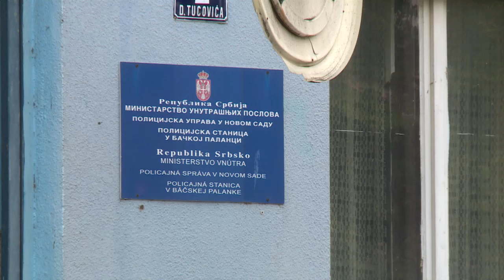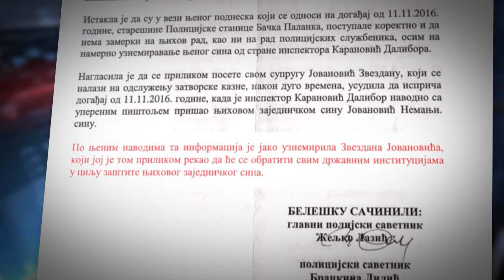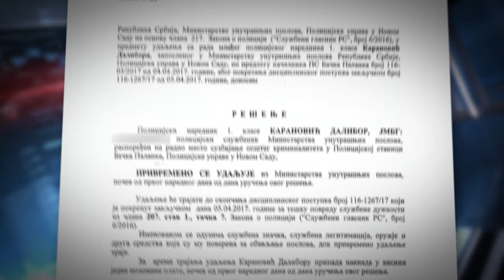Policajac suspendovan nakon privođenja sina Zvezdana Jovanovića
Prilog televizije N1